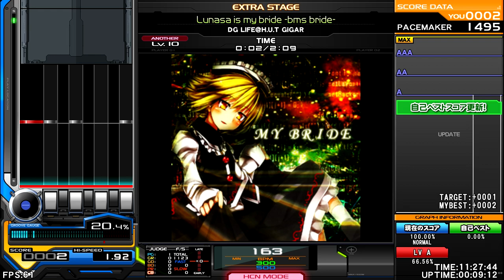DG LIFE@H.U.T GiGAR - Lunasa is my Bride -bms bride- [Nu-Style GABBER] ♫ InSaNe BMS Pack L ♫